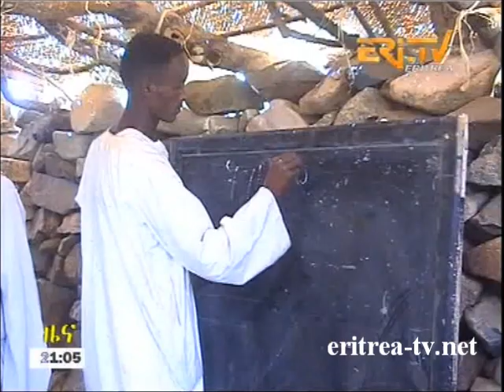Eritrean Tigrinya News - 10 October 2013 by Eri-TV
Eritrean TV - Tigrinya Video News:  Headlines
- Statement by H.E. Mr. Araya Desta
- Central region: Needy breadwinner women rehabilitated by Ministry witnessing improvement of livelihood
- Inhabitants of Adaib area become beneficiaries of educational service
- Endeavors being exerted to improve livelihood of Ad-Jumal inhabitants: Report
- Assab residents engage in popular environmental hygiene campaign